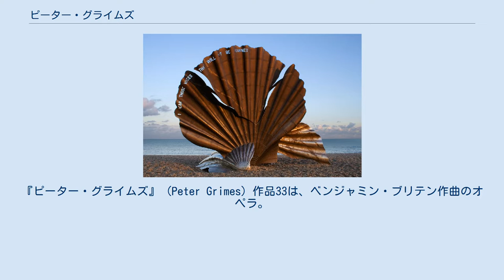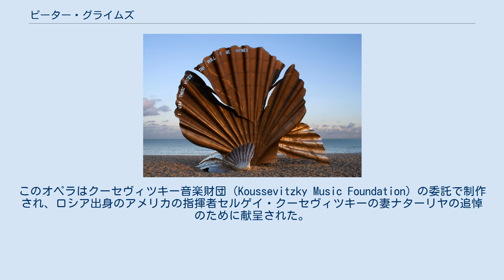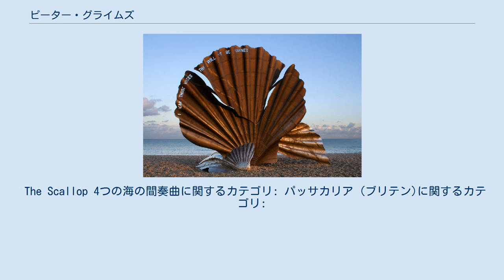ピーター・グライムズ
『ピーター・グライムズ』 (Peter Grimes) 作品33は、ベンジャミン・ブリテン作曲のオペラ。
台本はモンタギュー・スレイター (Montagu Slater) によるもので、ジョージ・クラッブの詩『町』 (The Borough) の一節である「ピーター・グライムズ」が原作である。
ブリテンにとって最初の本格的オペラである。
 1945年6月7日、ロンドンのサドラーズ・ウェルズ劇場において、レジナルド・グッドオールの指揮により初演された。
第二次世界大戦が終了した直後で上演も大成功を収めたことから、戦後のオペラ界に大きな影響を及ぼすことになった。
イギリス国内ではロイヤル・オペラ・ハウス、国外ではスカラ座やメトロポリタン歌劇場でも上演された。
録音・映像は、ブリテン指揮・ピーター・ピアーズ主演のものをはじめとして複数残されている。
 日本初演は1956年、東京産経ホールにて森正指揮・二期会メンバーによる。
2012年10月には新国立劇場で上演されている。
 作中の間奏曲6曲のうち5曲が独立した組曲『4つの海の間奏曲』作品33a、および『パッサカリア』作品33bに編曲された。
 作曲者生誕100周年を記念した2013年開催のオールドバラ音楽祭では、オールドバラの海岸に野外セットを組んで上演が行われた。
 ブリテンとその親友ピーター・ピアーズはクラッブの詩を読んで深い感銘を受け、1941年夏にこれをオペラ化しようと思い立つ。
2人はみずから物語を構築し、その過程においてグライムズのキャラクターは複雑なものへと変わっていった。
クラッブの原作においては明確な悪漢であったのが、無慈悲な運命や社会による犠牲者へと変化したのである。
もっとも、どちらが実像であるかの判断は聴衆に委ねられるところも大きい。
ピアーズが意図的にピーター・グライムズ役となり、ブリテンはジョーン・クロスに演じさせるためにエレン・オーフォードのキャラクターを作り上げたとも言われている。
この作品は「同性愛の抑圧についての寓意物語」と呼ばれたが、ブリテン自身のこの作品の要約はより単純なもので、「社会がより残忍になれば、人もまたより残忍になる」というものであった。
 当初の台本においては、グライムズと少年たちとの関係は明らかに少年愛的なものであったが、ピアーズがスレイターを説得して、台本から少年愛的な描写のほとんどをカットした。
このオペラはクーセヴィツキー音楽財団（Koussevitzky Music Foundation）の委託で制作され、ロシア出身のアメリカの指揮者セルゲイ・クーセヴィツキーの妻ナターリヤの追悼のために献呈された。
 「村」（Borough）：架空の漁村。
クラッブの故郷であり、後にブリテンも住むことになったイングランド東海岸の町オールドバラ（Aldeburgh）と似たところがある。
時代は1830年頃。
 フルート（ピッコロ持替え）2、オーボエ（イングリッシュ・ホルン持替え）2、クラリネット（変ホ持替え）2、ファゴット2、コントラファゴット、ホルン4、トランペット3、トロンボーン3、チューバ、ティンパニ、打楽器（奏者二名）、チェレスタ、ハープ、弦五部。
そのほか舞台裏にクラリネット2、打楽器、独奏ヴァイオリン、独奏コントラバス 約2時間30分（プロローグ15分、第1幕45分、第2幕50分、第3幕40分） オーケストラのみで演奏され、オペラでの声楽のパート（一部に含まれている）は省かれている。
なお、以下の他に第3幕第2場への間奏曲もあるが、独立した作品にはなっていない。
 楽曲の構成と内容について、ブリテンの師フランク・ブリッジの交響組曲『海』（1911年）との類似性が指摘されている。
 レナード・バーンスタインが最後の演奏会で取り上げたなど、オーケストラの重要なレパートリーとなっている。
 オペラの第2幕第2場への間奏曲である。
 The Scallop 4つの海の間奏曲に関するカテゴリ: パッサカリア (ブリテン)に関するカテゴリ: